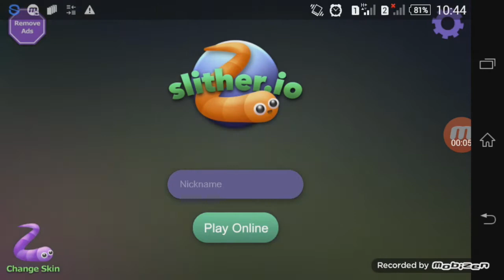Знакомство со змейками